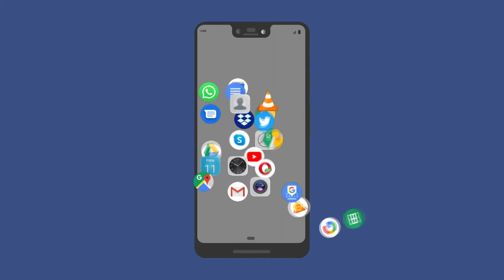No text intro - Android apps icon - Copyright free download